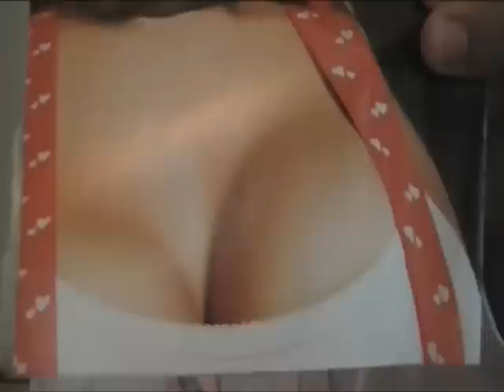A Message for Men (Breast Cancer Awareness)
This is a special message towards men about the fight against breast cancer. Though this video is lighthearted, the message is serious. We all must do what we can to support the fight and help spread awareness.